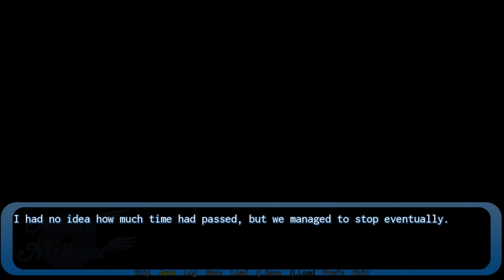Aozora Meikyuu - Full Playthrough - No Commentary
Developer: Yume Creations
Publisher: Yume Creations
Release Date: 27 Jan, 2016

After a failed love confession, Aoi Takamatsu dropped out of school and became a shut-in. It was one of these rare days where he left his home to go shopping.
Blinded by the sun on this warm summer day he looked up to the sky and saw a naked girl falling from the sky?!
This was the moment his boring life changed forever...

Features
-Different endings, depending on your choices
-Original Anime Art and Soundtrack
-Available for Windows, Mac and Linux